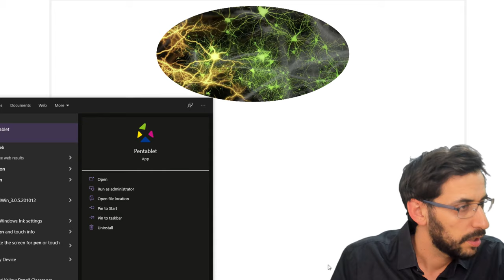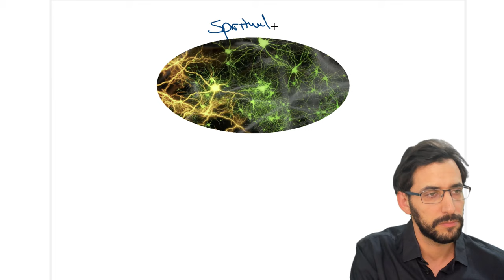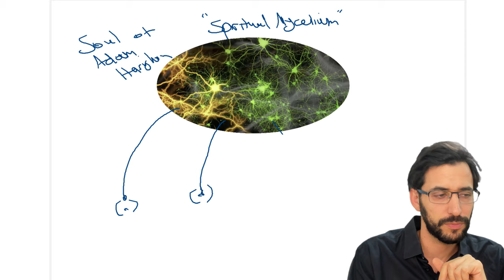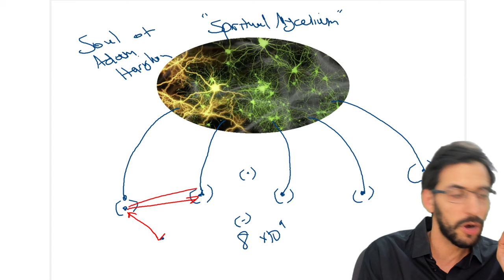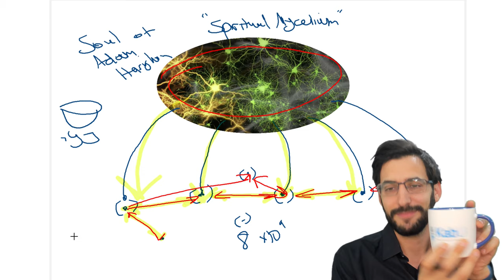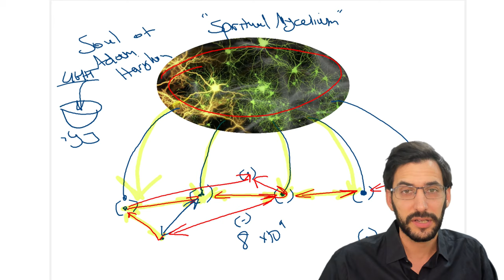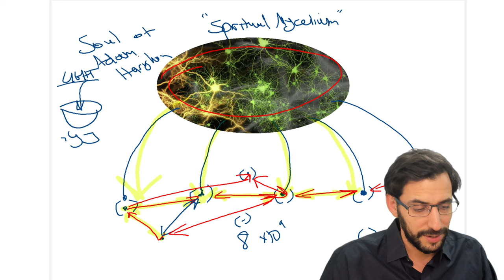The Magic of Mushrooms - Kabbalah Explained Simply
The Magic of Mushrooms - Join KabU - Start your FREE 14-DAY trial.
Magic Mushrooms: Why is there such hype recently about mushrooms?
Psilocybin mushrooms; commonly known as magic mushrooms, mushrooms or shrooms, are an polyphyletic informal group of fungi that contain psilocybin which turns into psilocin upon ingestion.
What can we learn from this 4.5 billion-year-old organism that has survived pretty much anything that has hit the planet?
Why have people worshiped mushrooms and seen them as something sacred, as something that can break the barriers of this world (psychedelics, etc.), and is it true? Can mushrooms take us beyond the barriers of this world?
Find out Kabbalah's take on fungi in this Kabbalah Explained Simply with Gil Shir, "Magic Mushrooms."

0:00 Significance of mushrooms
3:49 What is mycelium?
8:21 Mushrooms are an example of nature’s harmonious system of interconnection
10:13 Humanity’s oppositeness to nature’s interconnected system
14:32 Are humans connecting symbiotically with nature?
14:49 Are psychedelic experiences considered spiritual experiences?
16:43 Humanity’s potential to be like a spiritual mycelium
22:12 Everything in reality stems from a spiritual root
24:02 The shattering of Adam HaRishon and its purpose
29:23 Is Adam HaRishon a part of Adam Kadmon?
30:11 Humanity must go through a paradigm shift
32:59 Why aren’t psychedelic experiences considered spiritual experiences?
36:25 Why is it difficult to understand that this world is illusory?
38:08 Does nature reflect man’s intention?
39:36 How does our desire for connection help us?
41:13 Are telepathy and remote viewing/sensing supernatural or spiritual abilities?
42:37 Why can’t I experience spirituality on my own?
45:59 If earlier communities were connected to nature, did they experience spirituality?
49:46 How can we learn to connect?
52:47 According to Kabbalah, what are the objective qualities of a spiritual experience?
56:19 What are the takeaways from this session?

The clips used in this video are from the film Fantastic Fungi and are used for educational use following the "Fair Use" allowance (under section 107 of the Copyright Act 1976) for educational purposes.
► For more information about the film check out the official

magic mushrooms